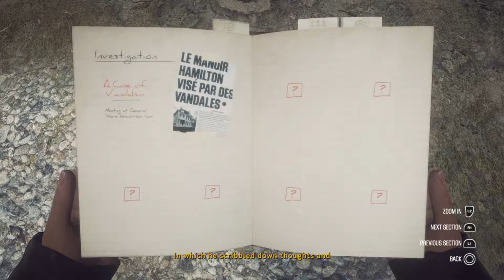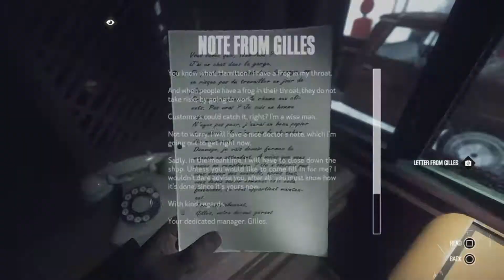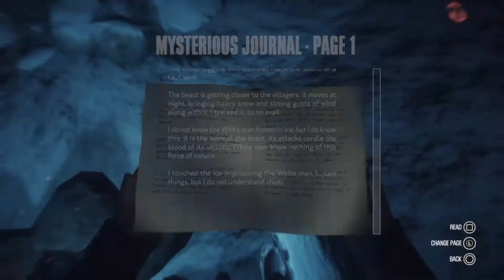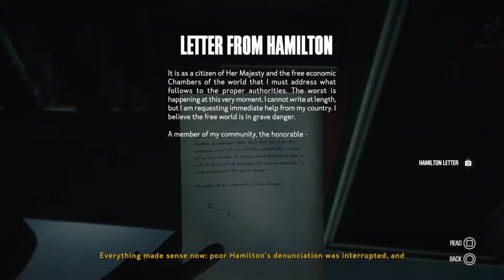Kona on VR part 1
This weeks game is a Murder Mystery. You will love it. You step into the shoes of Detective Carl Faubert.